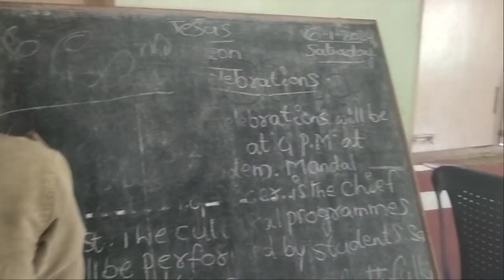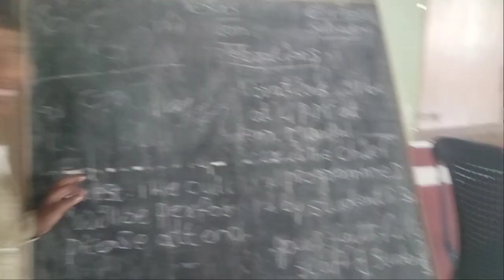17 February 2024